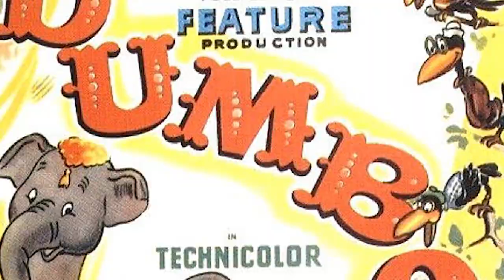10 Movies On Disney+ That Didn't Age Well (Lady And The Tramp, The Jungle Book)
Disney Plus Included A Huge Disney Movie And Show Archive

Disney has been around the block. They’ve been making movies since all the way back in the 1920s, some of them better than others. Now, they’re all being released at the same time onto Disney’s new streaming service, Disney+.

This is good and bad. It’s great that we get to go back and revisit the Disney canon in its entirety, but there are some chapters of Disney’s past that are best to leave in the past.

Take Song of The South, for example. It’s a blatantly pro-confederate film about the good ol’ days before the Civil War. Thankfully, Disney has been trying to erase this one from the history books since the 1990s. But there are others that are available to stream on Disney+ that are insensitive in the same ways, if to a slightly lesser degree. Like Dumbo, which has a crow named “Jim Crow.” This was not an accident by any means and Disney acknowledges it by inserting a disclaimer into the movie’s description, warning prospective viewers that there are some “outdated cultural depictions” in the movie.

That’s not the only reason that movies are dated though. There are some with ancient CGI and others that just don’t really make sense to the 21st Century mind.